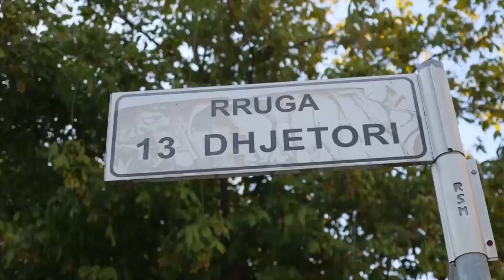ShkodraWeb | Bashkia Shkodër nis heqjen e kioskave pa leje, afat për abuzuesit deri me 18 shtator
Ka nisur sot heqja e kioskave dhe pikave të shitjeve ambulante, të vëna pa leje në hapësirat publike.

Bashkia Shkodër fton të gjithë qytetarët që kanë të tilla objekte t'i largojnë vullnetarisht brenda datës 18 shtator.